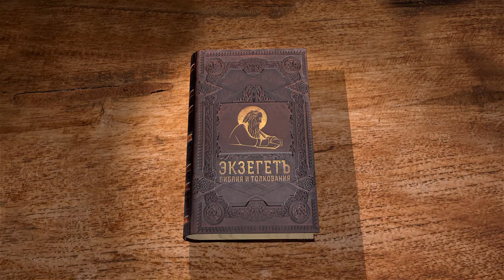Песнь Песней, глава 2. Протоиерей Димитрий Сизоненко. Толкование Ветхого Завета. Толкование Библии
Продолжаем цикл лекций по книге Песнь песней Соломона вместе с Протоиереем Дмитрием Сизоненко.
В 2-ой главе мы наблюдаем чему уподобляет Себя Господь, а чем Церковь.
Рассуждаем о выражении "уязвлена любовью", что это означает? Кому уподобляется в этой главе Жених? Как действует шуица и десница Господня?
Так же видим переход от зимы к цветущей весне.
Что за виноградник принадлежит Господу и Церкви? И какие лисы портят его?